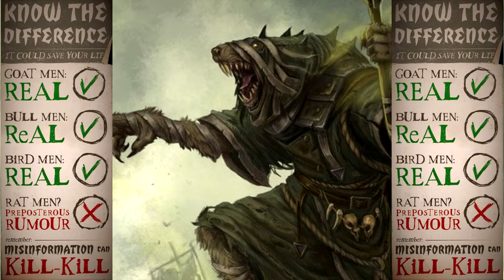There are no ratmen in the sewers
Just a dumb meme I thought of while listening to the Agents of Fortune album.
Song is E.T.I. (Extraterrestrial Intelligence) by Blue Öyster Cult